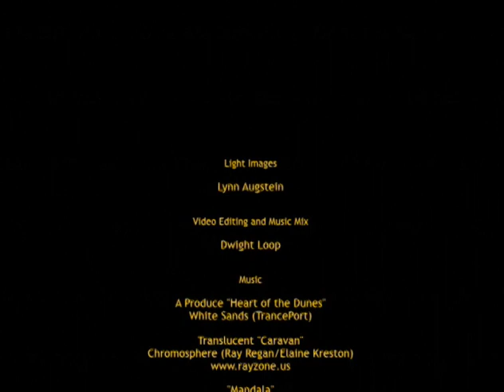"Mandala" Cobalt Sun - Lynn Augstein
A video featuring kaleidoscopic light art of Cobalt Sun...a light and sound immersive experience.

Music: A Produce "Heart of the Dunes" White Sands (Transport) and "Chromosphere" Ray Regan and Elaine Kreston

Video edited by Dwight Loop & Rubicon Arts